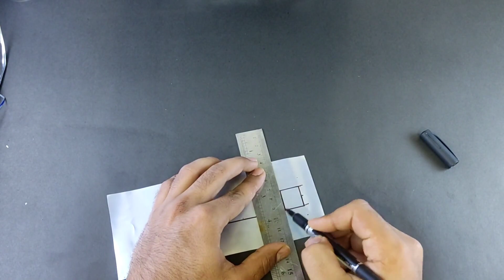EXPIRMENT : I made a cool dice with a Pepsi can!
In this video I show you how to make a cool little dice with a Pepsi can.

how to
pepsi can
restoration
make at home
how to make with can
home made
home project's
hand made
tiny dice
creative ideas
craft